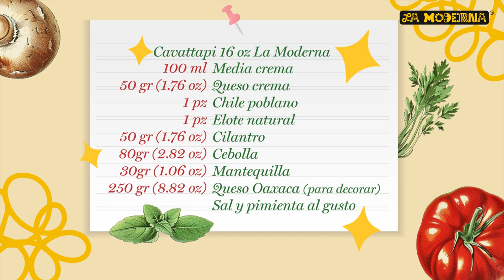Cavatappi La Moderna® a la Poblana con Queso Oaxaca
Descubre cómo darle un giro delicioso a tu pasta con nuestra receta de Cavatappi a la Poblana. Chiles poblanos, elotes frescos y queso Oaxaca se combinan para crear un platillo irresistible.

Visita nuestro canal para más inspiración culinaria: @lamodernausa

¡Comenta si probarías esta combinación o qué otros ingredientes añadirías!